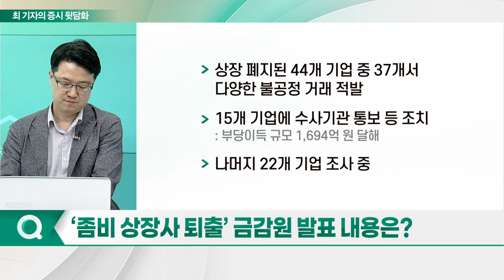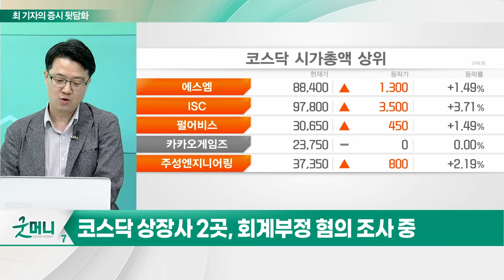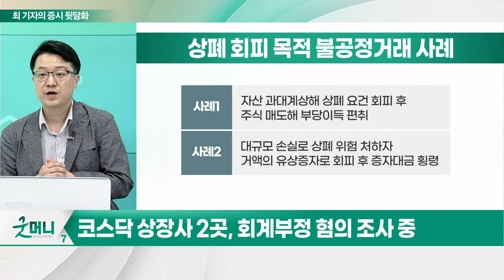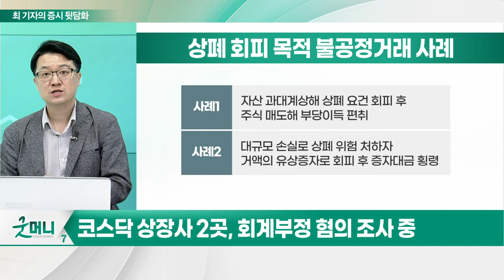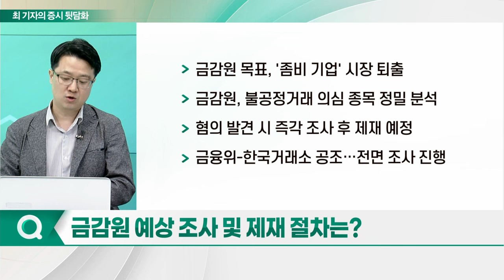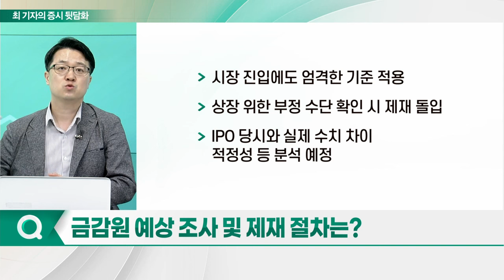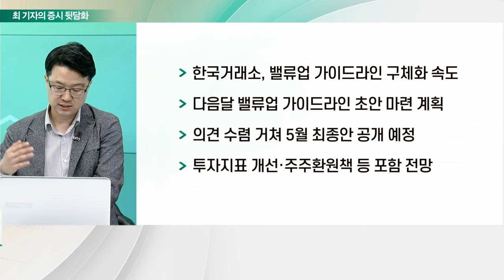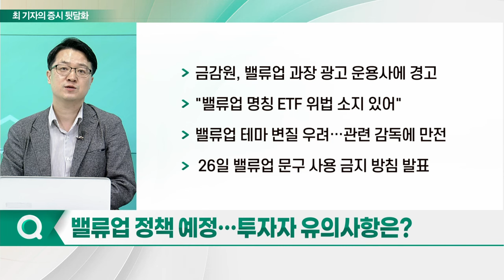“좀비 기업 퇴출"... 밸류업 채찍 든 금감원_경제판 돋보기 (20240328)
Q. ‘좀비 상장사 퇴출’ 금감원 발표 내용은?
Q. 금감원에 적발된 상장사 불법 혐의는?
Q. 금감원 예상 조사 및 제재 절차는?
Q. 금감원, '제2의 파두' 막기 위해 나서나?
Q. 금융위, 상폐 제도 검토... 금감원과 발 맞추나
Q. 코리아 디스카운트 해소 기여할까?
Q. 밸류업 정책 예정... 투자자 유의사항은?